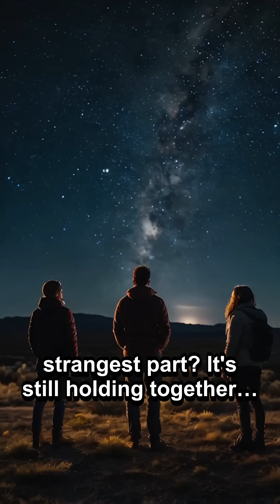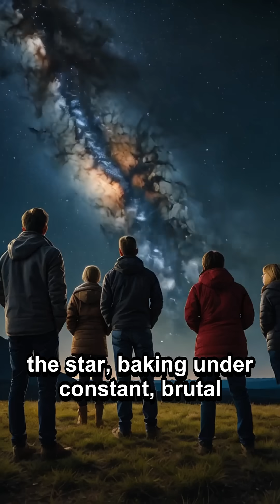A Planet That Orbits Its Star in Just 18 Hours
WASP-19b completes an orbit in just 18 hours. This ultra-fast planet endures brutal heat and extreme forces — and may be spiraling to its doom.